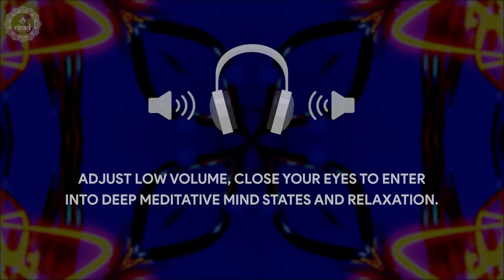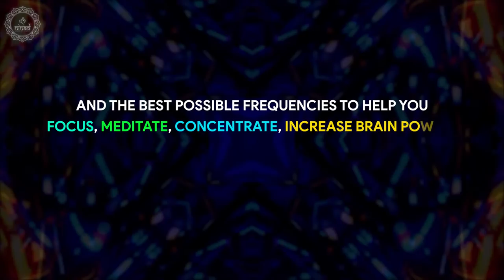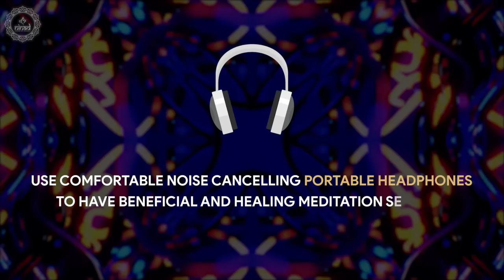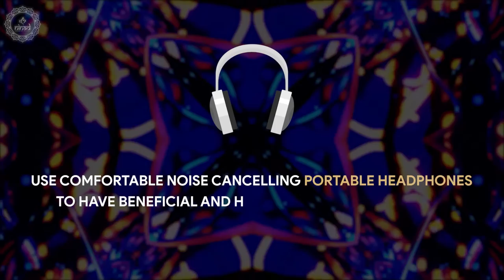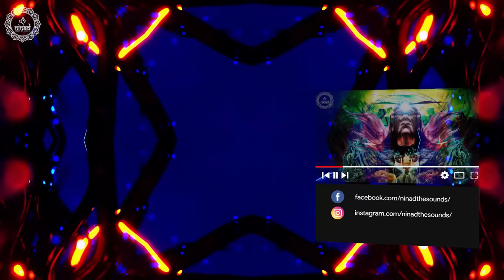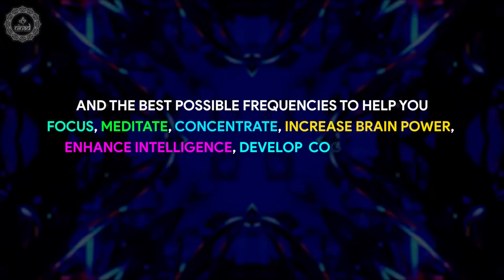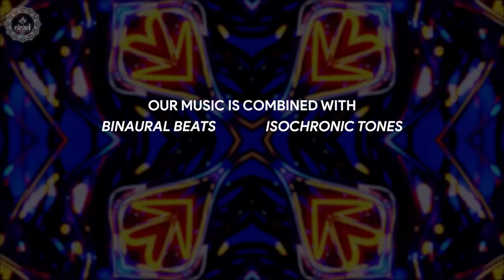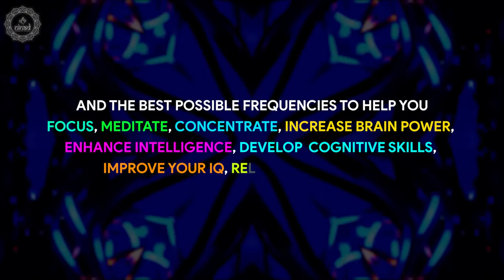Get Rid Of Nerve Pain Numbing & Inflammation | Repair Nerve Damage In Whole Body |174 Hz Pain Relief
Original Track Name:- Get Rid Of Nerve Pain Numbing & Inflammation